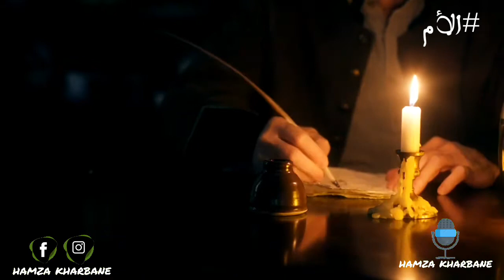الأم مدرسة إذا أعددتها أعددت شعبا طيب الأعراق ♥️😇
ﻛﺎﻧﺖ ﺇﻣﺮﺃﺓ ﺗﻀﺮﺏ اﺑﻨﻬا ﺃﻣﺎﻡ ﺍﻟﻨﺎﺱ ﻳﻮﻣﻴﺎ ..
ﻭ ﻛﺎﻥﺍلاﺑﻦ ﻻ ﻳﺒﻜﻲ ﺃﻭ ﻳﺸﺘﻜﻲ ﻣﻦ ﺿﺮﺑﻬﺎ ﻟﻪ ..
ﻭ ﻻ ﻳﺘﻠﻔﻆ ﺑﺎﻷﻟﻔﺎﻅ ﻭﻻ ﻳﻌﺘﺮﺽ ﺃﻭﻳﻬﺮﺏ ﻣﻨﻬﺎ ..
ﻭﺑﻌﺪ ﻣﺮﻭﺭ ﺳﻨﻴﻦ ﺃﺻﺒﺢ ﺍﻹﺑﻦ شابا ﻭ ﻫﻲ ﻣﺎﺯﺍﻟﺖ ﺗﻀﺮﺑﻪ ﻛﻞ ﻳﻮﻡ أﻣﺎﻡ ﺍﻟﻨﺎﺱ ..
ﻭ ﻓﻲ ﻳﻮﻡ ﻣﻦ ﺍﻷﻳﺎﻡ ﺿﺮﺑﺘﻪ ﺃﻣﻪ ﻓﺒﻜﻰ ﺍﻟﺮﺟﻞ ﺣﺘﻲ ﺍﺑﺘﻠﺖ ﻟﺤﻴﺘﻪ ..
وﺣﻴﻨﻤﺎ ﺫﻫﺒﺖ ﺍﻷﻡ ﺑﻌﻴﺪﺍ ﻋﻨﻪ ﺃﺳﺮﻉ ﺍﻟﻨﺎﺱ ﺇﻟﻴﻪ
ﻭ ﻗﺎﻟﻮﺍ ﻟﻪ ﻣﺎ ﺍﻟﺴﺒﺐ ﺍﻟﺬﻱ ﺟﻌﻠﻚ ﺗﺒﻜﻲ  هذه المرة ؟؟
ﻓﻘﺎﻝ ﺍﻟﺮﺟﻞ ﻭﻫﻮ ﻳﺒﻜﻲ : ﻛﻴﻒ ﻻ ﺃﺑﻜﻲ ﻭ ﺃﻧﺎ ﺃﺷﻌﺮ ﺑﺄﻥ ﻗﻮﺓ ﺃﻣﻲ ﻗﺪ ﺿﻌﻔﺖ، ﻛﻴﻒ ﻻ ﺃﺑﻜﻲ ﻭﺑﺎﺏ ﻣﻦ ﺃﺑﻮﺍﺏ ﺍﻟﺠﻨﺔ ﻗﺪ ﺍﻗﺘﺮﺏ ﺃﻥ ﻳﻘﻔﻞ .
ربي اجعل رضا أمي هو أول غاية تهبني أياها في هذه الدنيا
اللهم اجعل أمي وكل ام في الفردوس الأعلی من الجنة يارب
اللهم من كانت أمه على قيد الحياة بارك لها في عمرها وعافها وارزقها سعادة الدارين ..
و من كانت أمه مريضة اشفها يا ربي شفاء لا يغادر سقما
و من كانت أمه متوفية يا ربي اكرم نزلها و وسع مدخلها

تقبل الله منا و منكم صالحة الأعمال 😇♥️

✍حمزة خربان